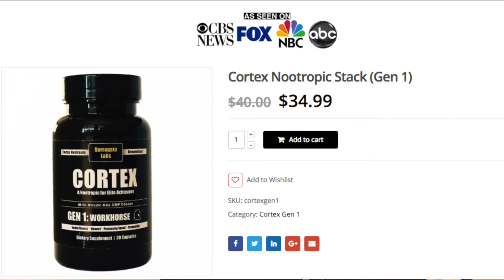3 Times Biohacking BIT ME (Huperzine A, Olive Leaf Herx, and High Dose C)